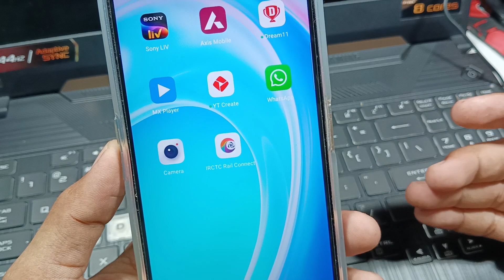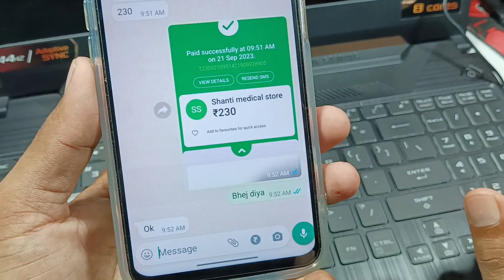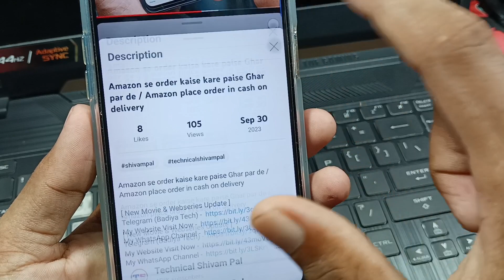WhatsApp message dona taraf se delete kaise kare / how to delete WhatsApp message both site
WhatsApp Update -

WhatsApp message delete kaise karen
WhatsApp message donon taraf se delete kaise karen
WhatsApp message deleted both side